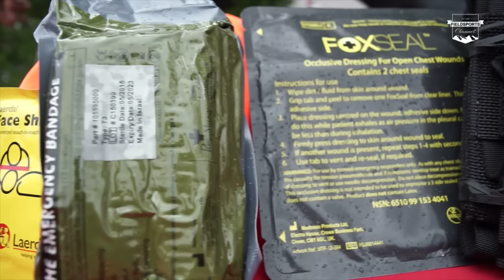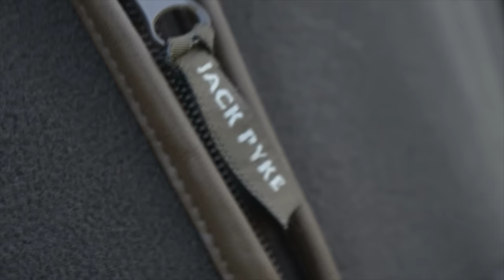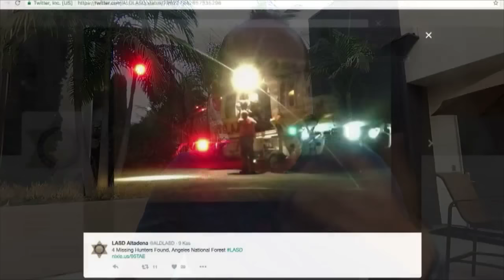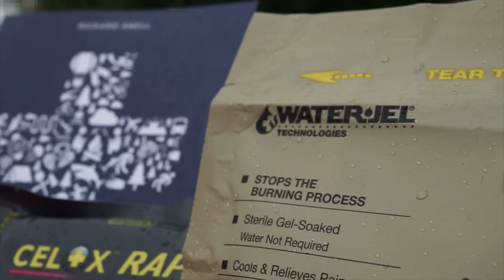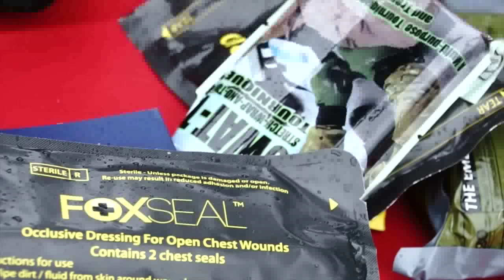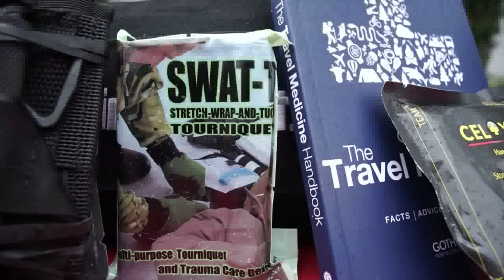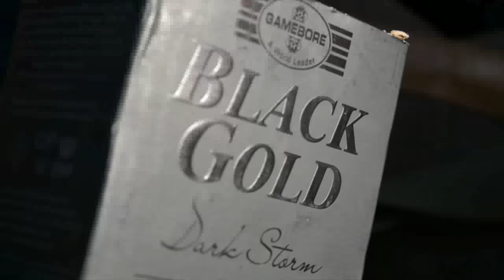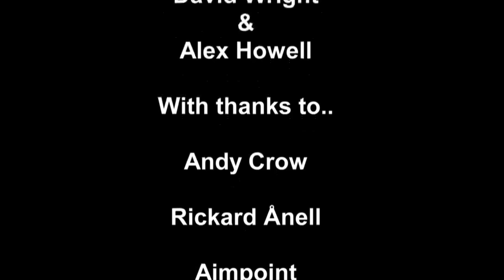Fieldsports Britain - Crow's big pheasant day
Crow's on his first big pheasant shoot of the 2016/2017 season. It's a bright, clear day, and the birds are flying high. What's challenging him is the amount of new kit he has been sent to wear, waggle and wave. Also, he has his cousin Gary in the peg next to him. Expect high-bird action and the latest shiny guns and cartridges. Meanwhile, Roy Lupton is finding out about first aid for hunters from the Swedes, who are keen to promote it. And Edward King is back with Shoot Curious and that most contentious of subjects: the behaviour of other people's dogs (never your own). There is the News Stump, and Hunting YouTube has a surprising revelation about David Wright's early career. Another programme packed full of hunting goodness: it's